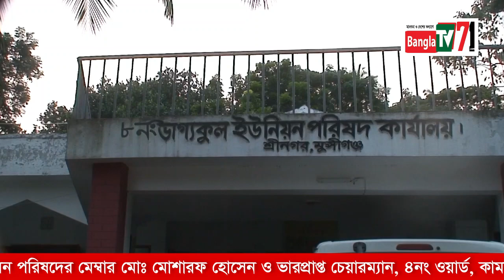বাংলা টিভি ৭১: মোঃ মোশারফ হোসেন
বাংলা টিভি ৭১ এ কথা বলছেন- ভাগ্যকুল ইউনিয়ন পরিষদের মেম্বার মোঃ মোশারফ হোসেন ও ভারপ্রাপ্ত চেয়ারম্যান, ৪নং ওয়ার্ড, কামারগাও, শ্রীনগর, মুন্সিগঞ্জ। সাক্ষাতকার গ্রহণ করছেন, চীফ রিপোর্টার নাছির মোল্লা। ক্যামেরায় ছিলেন শিলা আক্তার বৃষ্টি।